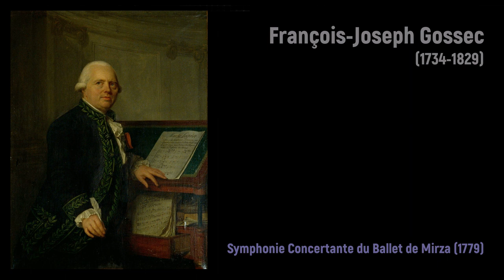François-Joseph Gossec (1734-1829) - Symphonie Concertante du Ballet de Mirza (1779)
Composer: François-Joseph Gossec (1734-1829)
Work: Symphonie Concertante du Ballet de Mirza (1779)
Performers: Lilly Laskine (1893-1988, harp); Odette Le Dentu (harp); Orchestre de chambre Jean-François Paillard; Jean-François Paillard (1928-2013, conductor)

Painting: Balthasar Beschey (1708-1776) - A portrait of Jacques-Jean Cremers (1736-c.1803) and his wife, dancing, on a garden terrace surrounded by other members of the family, playing music
Painting: Antoine Vestier (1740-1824) - Portrait de François-Joseph Gossec (1791)

François-Joseph Gossec
(Vergnies, 17 January 1734 – Passy, 16 February 1829)

French-Belgian composer. Gossec received his earliest musical training in a local church under Jean Vanderbelen before becoming a chorister in Antwerp, where he was trained further by André- Joseph Blavier. In 1751 he moved to Paris, where he became a pupil of Jean- Philippe Rameau. He succeeded Rameau as the conductor of the orchestra of tax official Le Riche de la Poupelinière before accepting an appointment with the Prince de Condé. In 1760 he produced a Requiem that gained him overnight fame for its “terrifying” music. His fame as a symphonist and composer of opera in Paris was matched by his activity as a musical entrepreneur. In 1769 he founded the Concerts des amateurs, in 1773 he helped to reorganize the Concerts spirituels, and in 1784 he instructed at the École de chant. During the Revolution he was France’s most famous composer, writing a large number of works for the Directorate, and later when Napoleon rose to power, he was one of the first teachers at the Conservatoire, a post he held until his retirement in 1817. During his long life, he was considered the foremost composer in France, regardless of political views. His early works show the influence of the Italian style, but beginning in the 1770s he became a strong supporter of Christoph Willibald von Gluck. Gifted with a knack for memorable tunes and sometimes awe-inspiring orchestral effects, Gossec seemed to have a gift for discerning popular music. He was a prolific composer, writing 48 symphonies, six sinfonia concertantes, 22 operas, four ballets, 12 trio sonatas, six string quartets and six flute quartets, three Te Deums (including a massive multimovement work from 1817), two oratorios, the aforementioned Requiem, three Masses, numerous smaller sacred works, a wind symphony, and dozens of Revolutionary hymns, dirges, marches, and cantatas.